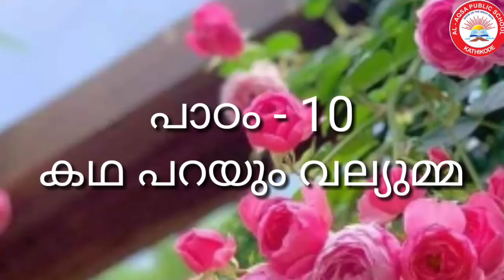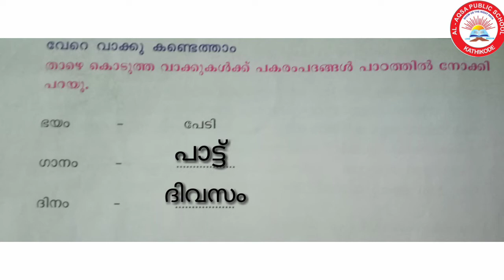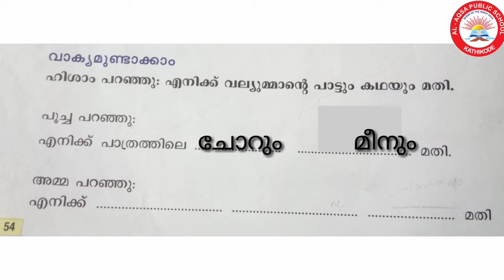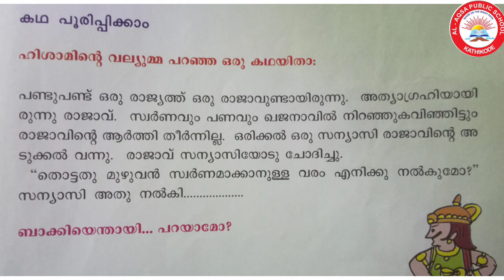കഥ പറയും വല്യുമ്മ - 2